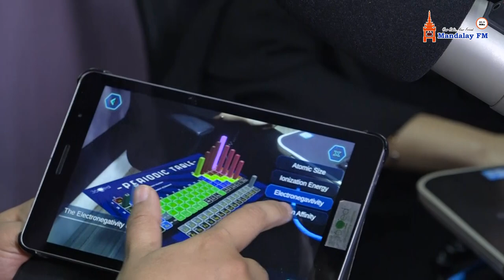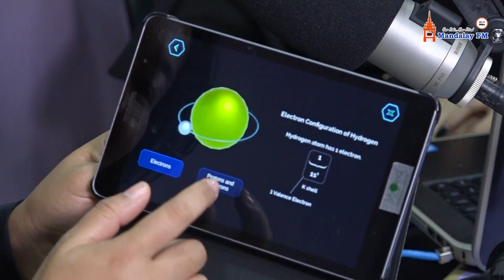Ma Hla Hla Win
ဒီနေ့ရဲ့ Life (ဘဝ)အစီအစဉ်မှာ ဖိတ်ခေါ်ထားသူကတော့ ဓာတ်သင်ပုန်းကို အသုံးပြုပြီး ကျောင်းဖတ်စာအုပ်အဖြစ် ပညာသင်ကြားတဲ့နည်းစနစ်ကို အာရှနိုင်ငံတွေထဲမှာ မြန်မာနိုင်ငံက ပထမဆုံးအသုံးပြုနိုင်အောင် ဆောင်ရွက်ပေးနေတဲ့ မလှလှဝင်းကိုဖိတ်ခေါ်ပြီး မေးမြန်းသွားမှာပဲဖြစ်ပါတယ်